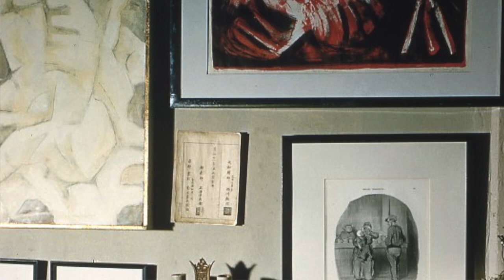Houston Art Tribe's 8th episode featuring Richard Stout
Welcome to Houston Art Tribe’s 8th episode with Kay Sarver featuring Richard Stout! This special addition is nearly twice as long as previous episodes, simply because Richard has such a long and impressive art career and so much to say of interest, as he speaks of his teachers, his schooling, the manor of his art, his students, local artists, his dear friends and family, and a fascinating account of the early days of Houston’s art community that began for him in the 1950’s. We spoke for 1.5 hours, and it was very difficult to take out any of this valuable conversation, but needed to take it down to a reasonable watch time, just under 48 minutes. Please take the time to watch, listen, learn and especially, enjoy!